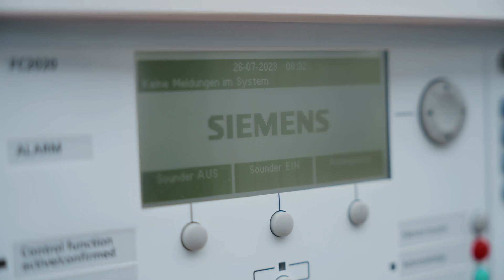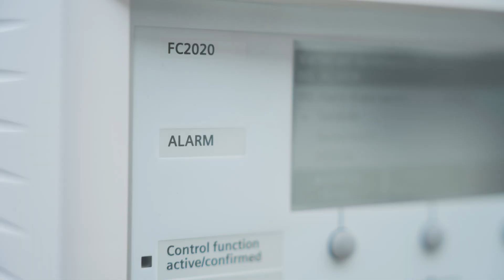Reliable Fire protection solutions for lithium-ion battery energy storage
Siemens' pioneering fire detection and suppression system for Li-ion battery energy storage has earned VdS approval, confirming its exceptional ability to detect and suppress fires across all types of batteries effectively. This recognition follows rigorous testing and assessments conducted at Siemens' International Evaluation and Testing Center in Switzerland. Our advanced system enables early detection of off-gas events, effectively deterring catastrophic incidents in your business.

Ready to elevate your business's fire safety? Visit our webpage to learn about Siemens' VdS-approved fire detection and suppression system for Li-ion batteries.